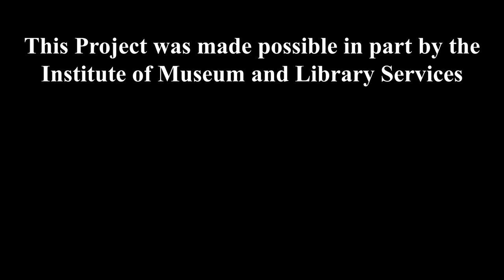The Spruce Division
During the First World War, the need for aircraft grade spruce was great, and the highest concentrations of Sitka Spruce were located in the coastal forests of Oregon and Washington. The U.S. Army formed the Spruce Production Division of the Signal Corps to provide a steady supply of spruce lumber to the waiting aircraft factories.

Learn about the role of Washington’s Sitka Spruce in World War I and of the Spruce Division’s effect on the timber industry.